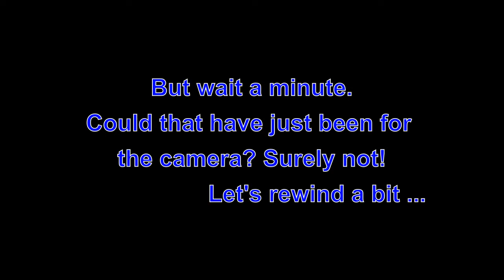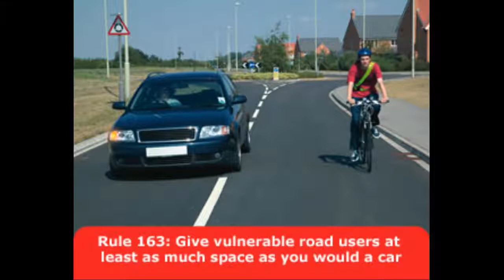The camera effect. Courtesy of Werner Karl Heisenberg.